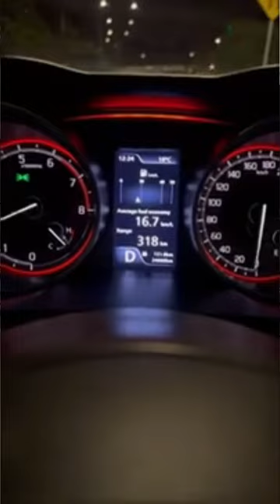Auto ON OFF feature | Car | Moto Vlog | Moto Reels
Function of Auto ON | Auto OFF feature...